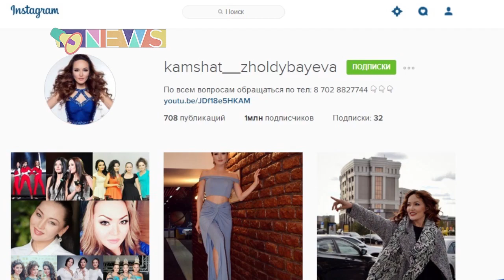Миллион, миллион көрермен...